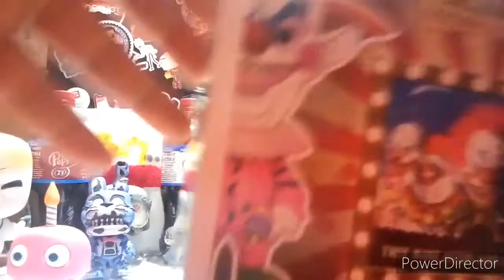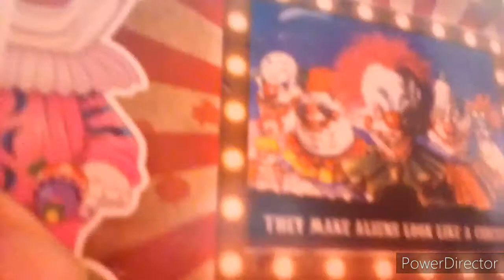Slim From Killer Klowns Pop Review | REMAKE